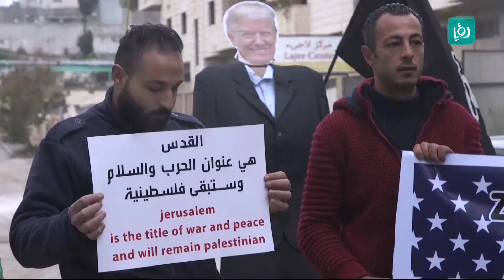صفقة القرن - شباب نيوز - كرفان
تقرير عن صفقة القرن للزميلة ساره عثمان